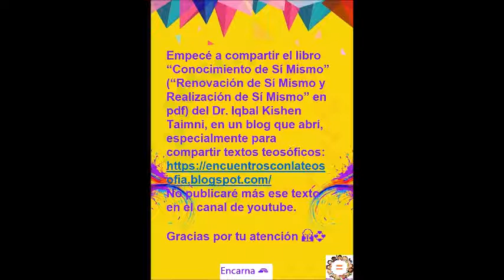Despedida, de momento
El nombre del blog es:
Tiene un nombre algo diferente del libro impreso. Es el mismo texto.
Estaré encantada de compartirte, hasta donde conozco.